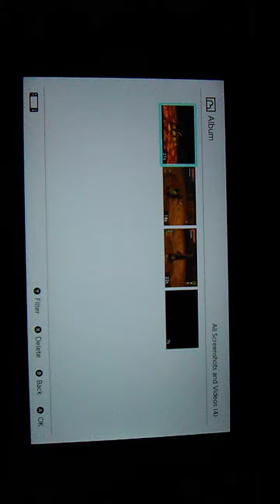NSL TLOZ Skyward Sword HD (Defeating Demon Lord Ghirahim)